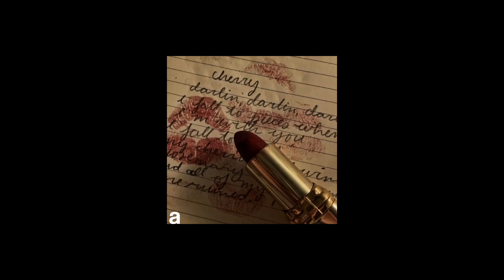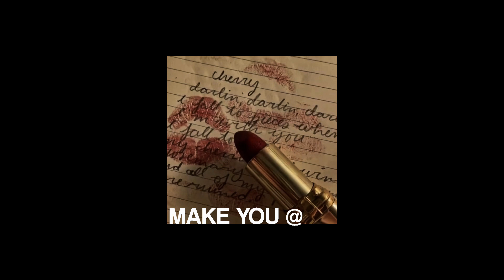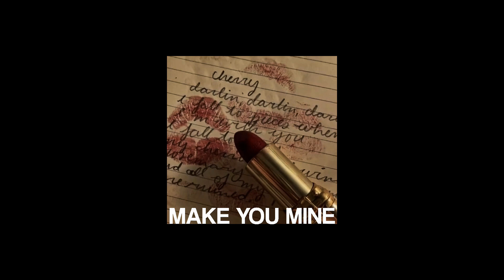PUBLIC — make you mine [sped up] [nightcore]